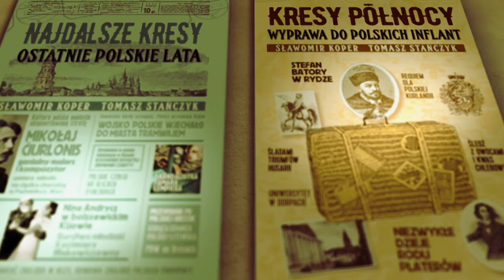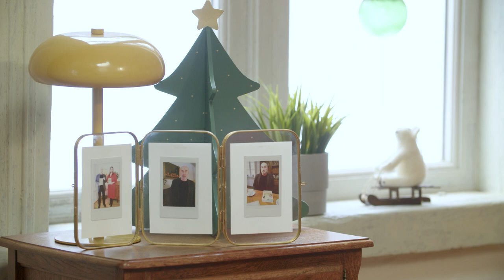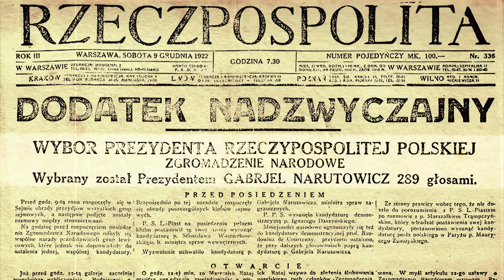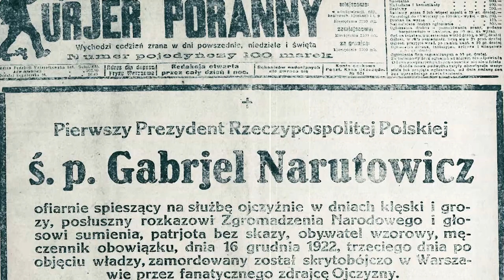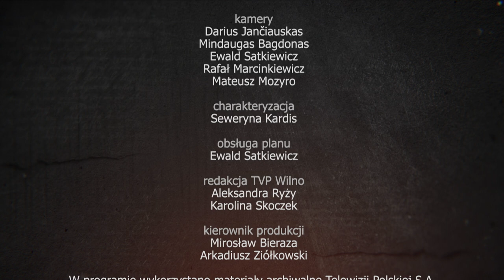Rozmowy w Mackiewiczówce | Sławomir Koper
W kolejnym odcinku programu „Rozmowy w Mackiewiczówce” Barbara Jundo – Kaliszewska zabierze Państwa w magiczną podróż po II RP. Gościem programu będzie pisarz Sławomir Koper. Historia Polski, a zwłaszcza okres II Rzeczpospolitej to główne tematy jego książek. Będzie sentymentalnie, sensacyjnie i anegdotycznie, nie zabraknie plotek z życia śmietanki towarzyskiej przedwojennej Wileńszczyzny. Zapraszamy.

Prowadzącą programu jest dr Barbara Jundo Kaliszewska  z Uniwersytet Łódzki , która na co dzień w swojej pracy naukowej podejmuje tematykę mniejszości polskiej na Litwie, Polaków na Wschodzie, polityki wschodniej i bezpieczeństwa międzynarodowego.